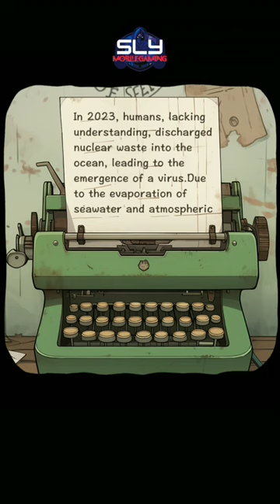Lost Coast Game Walkthrough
Lost Coast (Richard Potter) Game Walkthrough

Lost Coast / Atal's Enigma played by slymobilegaming is a puzzle game released by Richard Potter in December 2023.

Lost Coast game tells a story of someone who docks his ship on an island only to explore something unusual happening.

dontcopypastethisvideodescription!